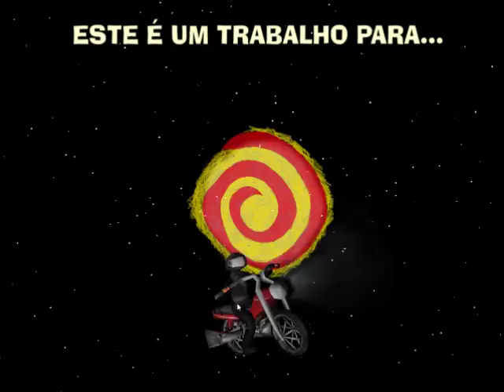A grande bagunça espacial - Zona 1-1 Update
Another chapter of the full gameplay.